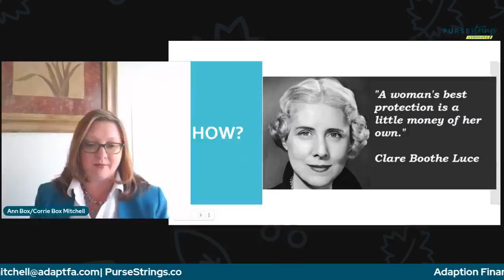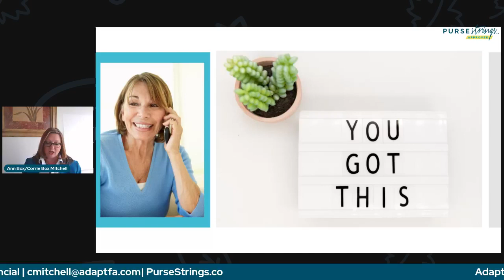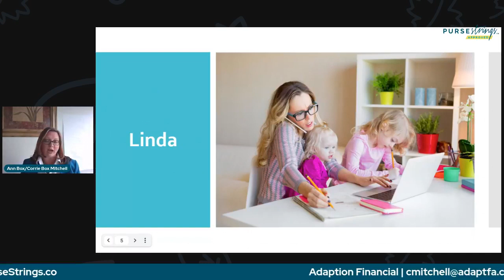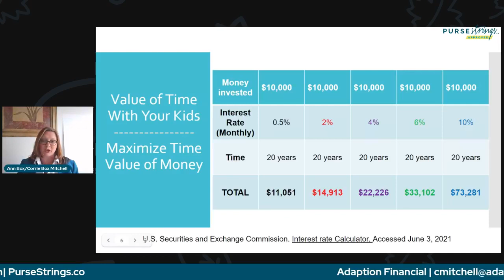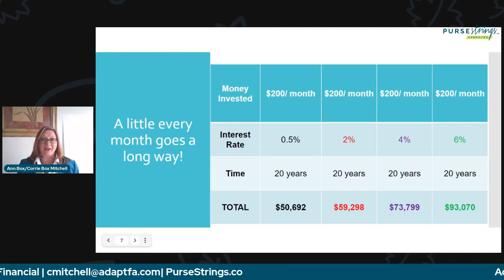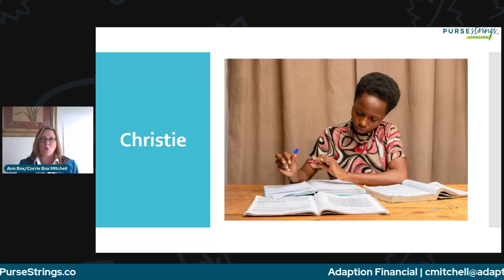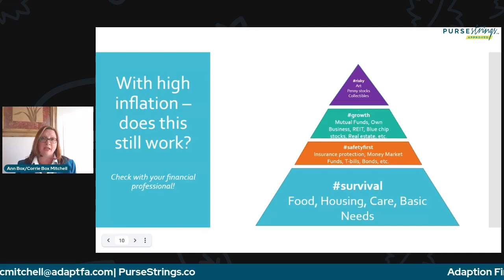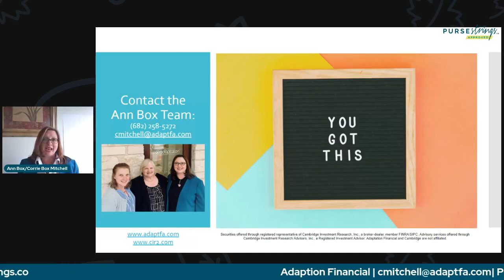Women Like You: The Money Challenges We Face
Watch Purse Strings Approved Provider and director of Education at Adaptation Financial Corrie Mitchell Corrie will share how we can empower ourselves through knowledge, investing, and building our own financial team!

Download the Step -by- Step video overview here!
Join our Facebook lives Thursday 1/12C!